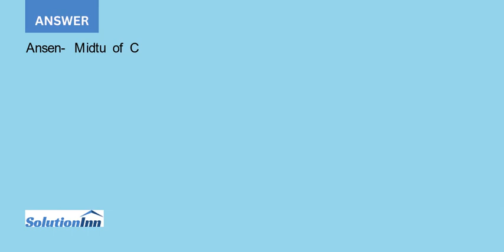A 1m clay wall separates two contaminants A and B dissolved in water The diffusion coefficient of...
A 1m clay wall separates two contaminants, A and B, dissolved in water. The diffusion coefficient of contaminant A is D*= 2.3 x 10-9 m2 /s. After 3 years the two contaminants meet in the clay wall (i.e. the concentration of ...